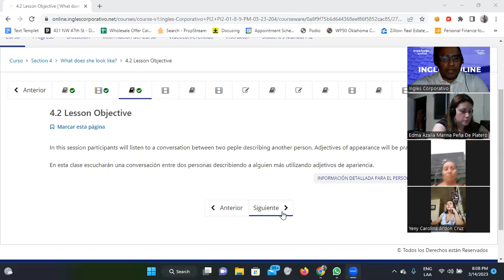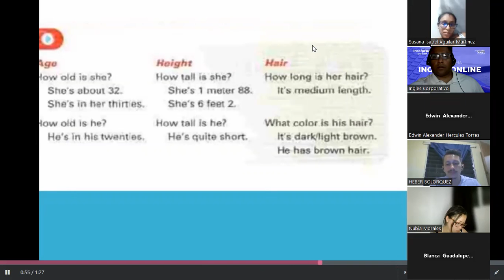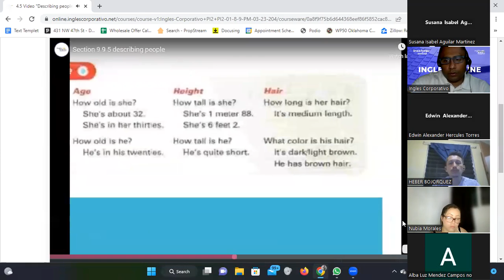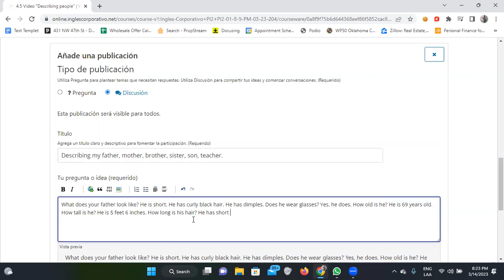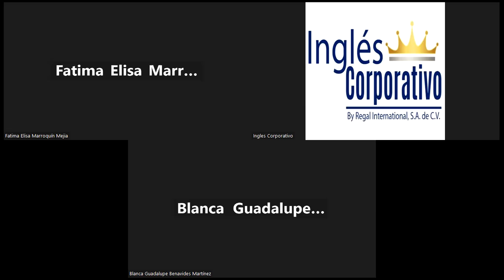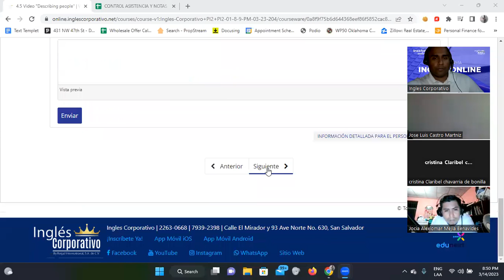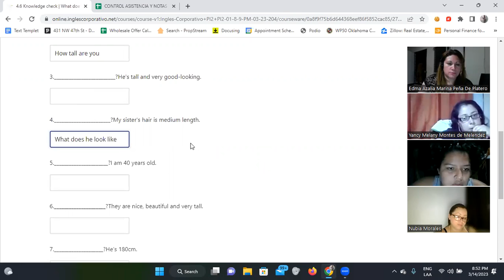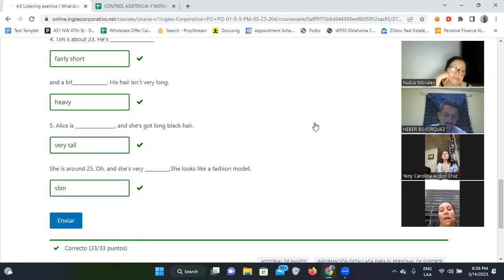SESION 10-14/03/2023- FI-REGA-129-Santos Vasquez-Describe a relative